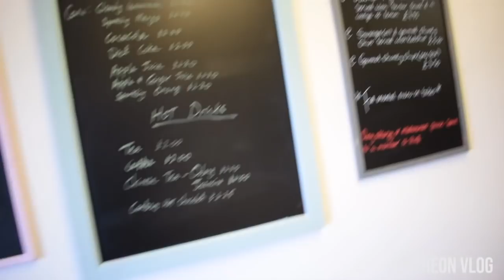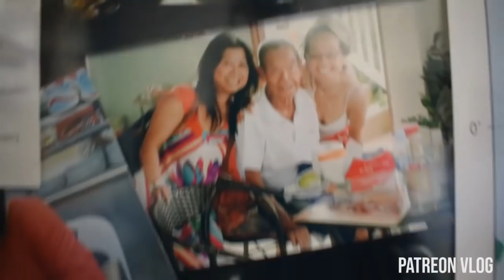Patreon Vlog Ep:6 Our Malaysian Street Food Outlet in Porlock Weir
Buy me and my mum a drink if you like? or even better, if your budget could stretch, South Korean?

Becoming a patreon would help us out so much, we'd be able to get more content out more often if we didn't have to rely on running our shop. So if you could find it in your heart to donate just $1 a month for as a thank you for all the help we give you, that would be amazing,
Get access to ingredients lists, videos before they are published on youtube, extra hints and tips, and much more.

Insatgram: @ziangsorentialfoodworkshop

If the online store takes off we will be able to do videos full time as we would stop cooking and do this instead.

We have 3 generations of Chinese/Malaysian chefs in our family and all love cooking, as a family have owned takeaways and restaurants in the UK, Brunei, Malaysia and Hong Kong. We are not just 2 people who think we know how takeaways do things because we are Chinese, we know how they do things because we'd done it for generations, we're here to teach you the secrets that they don't want you to know, we love cooking and can't wait to share what we know with all of you :)

Here are links to products we recommend and that we use in our videos
Amazon Affiliates
Wok, good all round non-stick
Pre-Seasoned Cast Iron wok
High end wok we use at home
Kind of wok that a takeaway would use flat base
Kind of wok that a takeaway would use round base (this is what most takeaways use)
Best kind of cooking utensil for use with non-stick woks
Best kind of cooking utensils for use with an iron woks (used in takeaways)
Small clever (we use a lot)
Large meat clever (the ones all takeaways use)
Heavy duty wood chopping board
Small rice cooker 0.8 litres
1.8L Rice cooker (if your serious about Oriental cooking a rice cooker is a must)
Non-stick sauce pot for making pastes
Pot for making batches for sauces
Plastic takeaway containers so you can pot them up like a real takeaway
Foil takeaway containers so you can pot them up like a real takeaway
Bamboo handle spider skimmer for taking things out of hot water or oil
Laser Thermometer